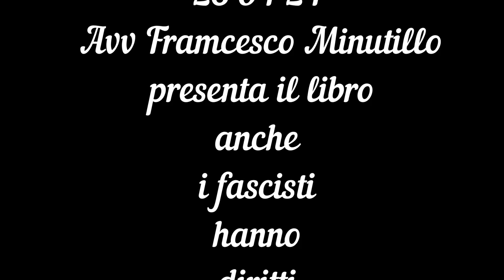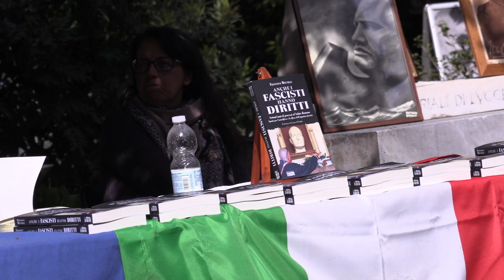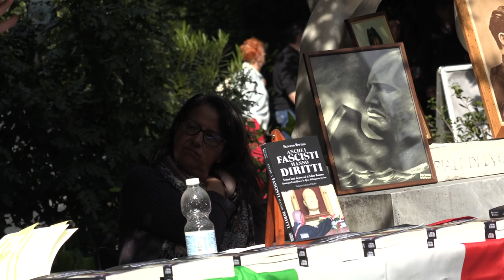Presentazione libro : “anche i fascisti hanno diritti “, con Francesco ,Minutillo ed Emma Moriconi,